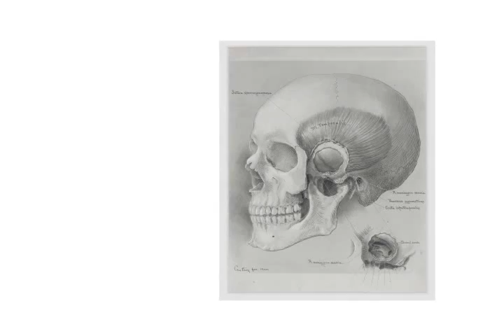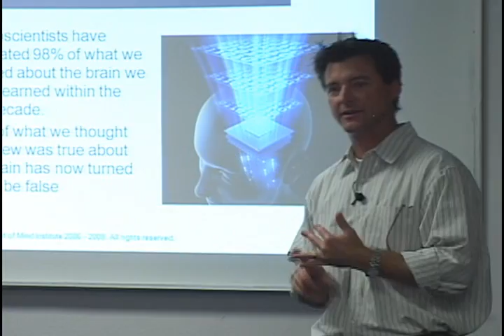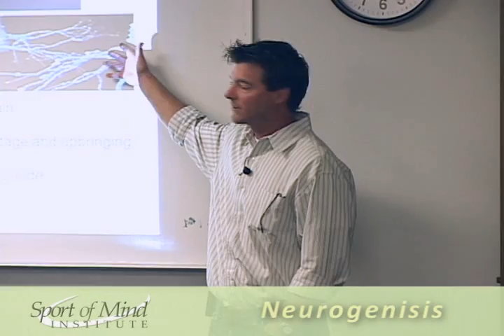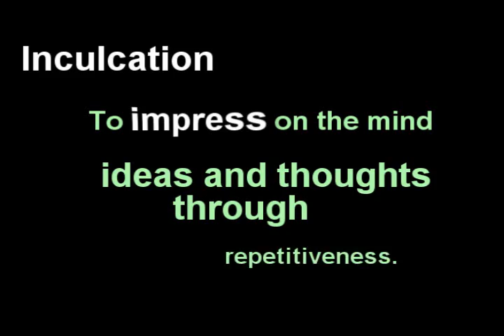Dr. Rob Irwin- Train Your Brain- Neuroscience Inculcation Intro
Dr. Rob Irwin teaches you how to have the life your dreams, because he shows you the life of your beliefs. Dr. Rob's fun and fact look at Neuroscience and the changing/growing brain, called Train Your Brain